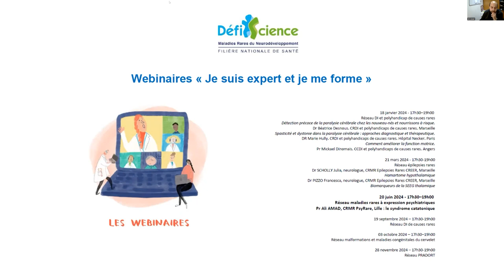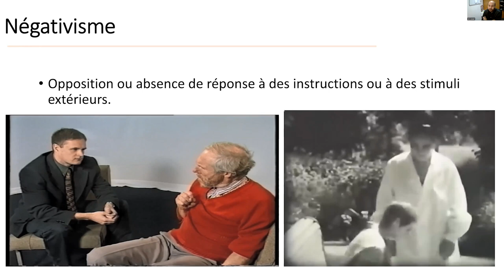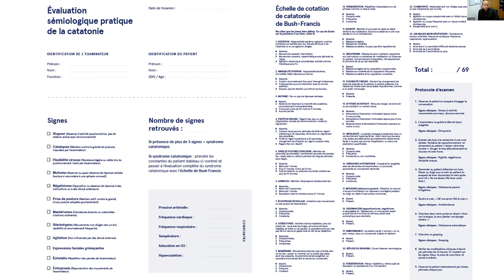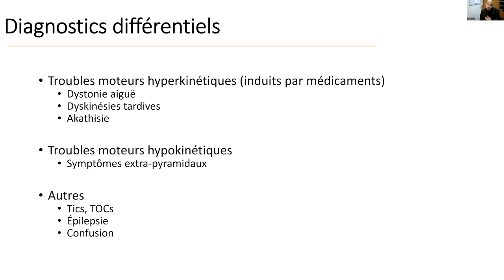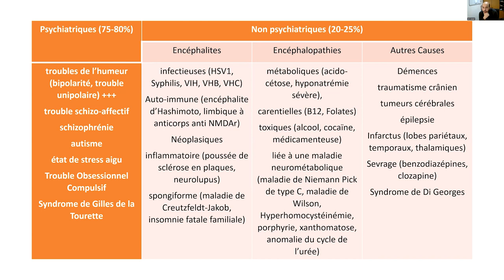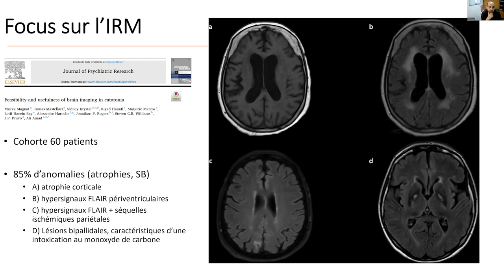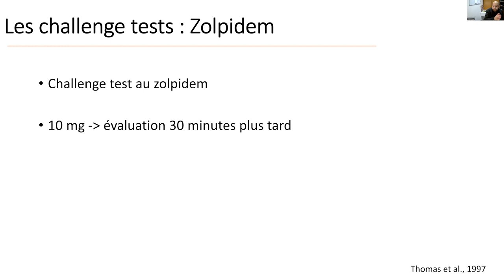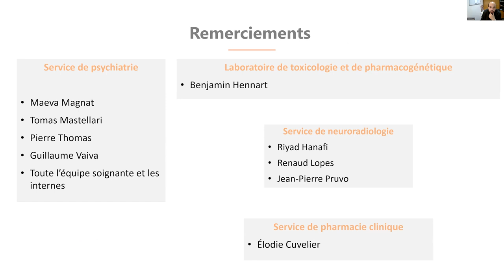Les webinaires experts DéfiScience 2024 - Psychiatrie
20 juin 2024

Pr Ali AMAD, CRMR PsyRare, Lille - "Le syndrome catatonique"